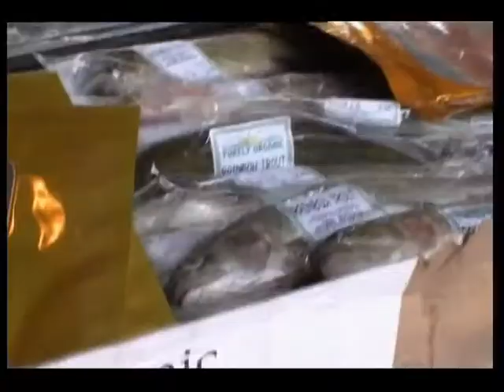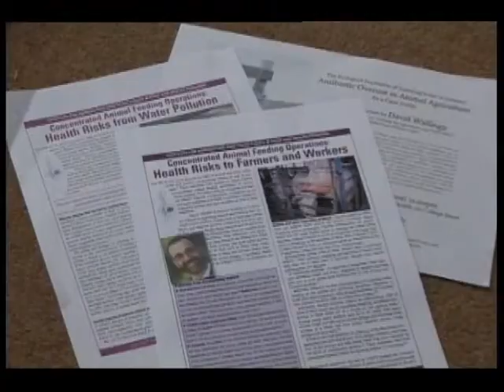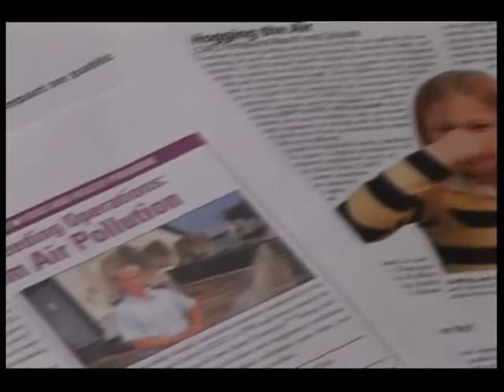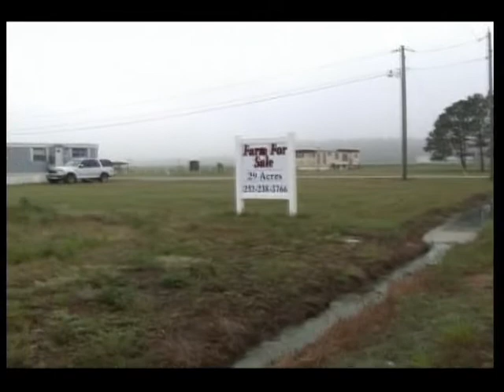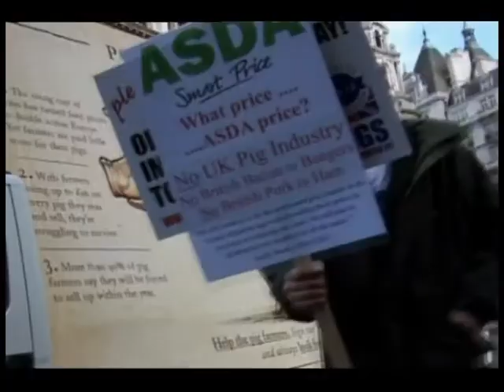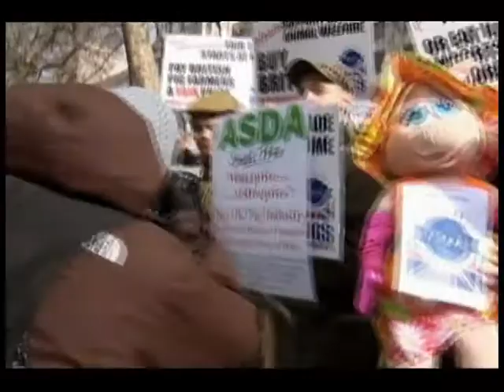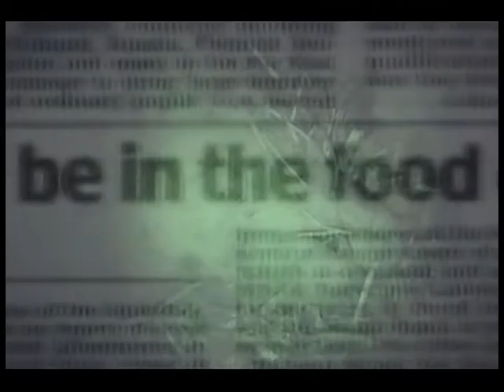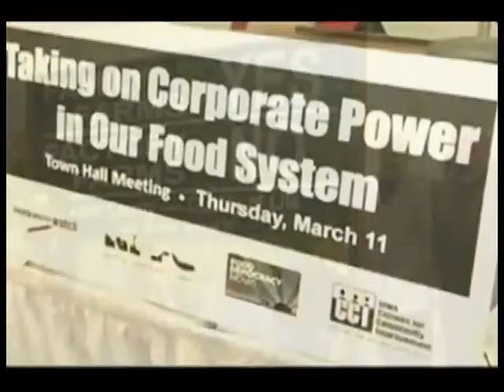Pig CAFOs: Health & Environment: Green Time 384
How do Confined Animal Feeding Operations (CAFOs) affect people living near them?  What are problems with lagoons holding 2--20 million gallons of pig waste? Darvin Bentlage of the Missouri Rural Crisis Center discusses effects of the concentration of meat packers on the nation's food supply.(such as samenela outbreaks).

Green Time 384 includes footage from "Pig Business" which was used with permission. Green Time TV is produced by the Gateway Greens in conjunction with KNLC Channel 24.